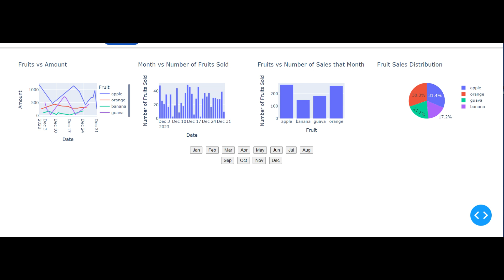modern dashboard according to monthly wise visualization